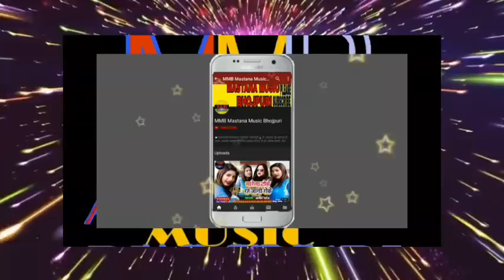NEW BHOJPURI BEWFAI SONG 2020 Mithu Marshal ka Bhojpuri naya sad song Bewfai Gana 2020 Mithu Marshal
Mithu Marshal Dard Bhara gana 2020

Mithu Marshal ka Bhojpuri Bewafai song 2020
Mithu Marshal ka Bhojpuri naya Bewafai gana 2020

Bhojpuri Bewafai album song Mithu Marshal ka 2020 ka
Mastana music Bhojpuri Bewafai song Mithu Marshal ka 2020

New Bhojpuri romantic album song 2020 ka
New Bhojpuri dj song 2020 ka
naya Bhojpuri dard gana 2020 ka Bhojpuri naya Bewafai geet 2020

Mithu Marshal Bhojpuri Rula dene wala Bewafai gana 2020
MASTANA MUSIC BHOJPURI
Mastana music Bhojpuri
Mastana music Bhojpuri present Bhojpuri Bewafai song pagli rowat hoi ho
Bhojpuri new Bewafai dard sad Rula dene wala gana 2020
Bhojpuri letest full HD video song 2020
Mastana Music Bhojpuri New song
Mithu Marshal ka Bhojpuri romantic sad song 2020
Mastana Music Bhojpuri present
Mithu Marshal ka Bhojpuri stage show sad song 2020

Mithu Marshal ka Bhojpuri aurkestra viral song 2020

Mithu Marshal ka Bhojpuri bhakti song 2020
Mithu Marshal ka Bhojpuri full HD video song 2020
Mithu Marshal ka Bhojpuri Rula dene wala Bewafai gana 2020 Bhojpuri gana Mithu Marshal ka 2020 ka Bhojpuri naya gana Mithu Marshal Mithu Marshal ka Bhojpuri geet 2020 ka naya Bhojpuri geet Mithu Marshal ka 2020 ka naya stage show